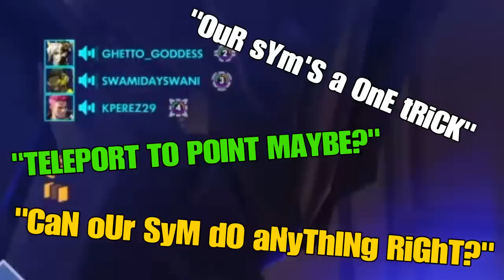"Can Our Symmetra do Anything Right?" WHO? ME!? - Overwatch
Playing a match when all of a sudden I start getting Symmetra lessons LOL!